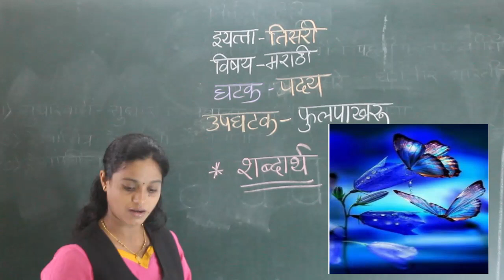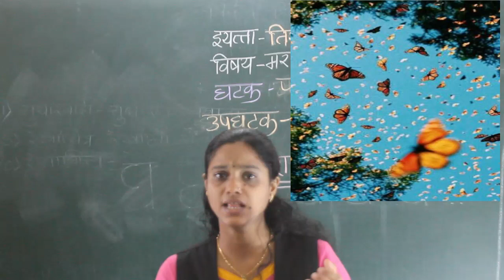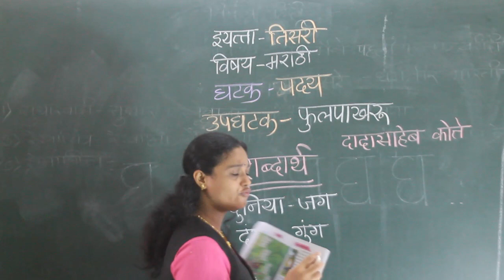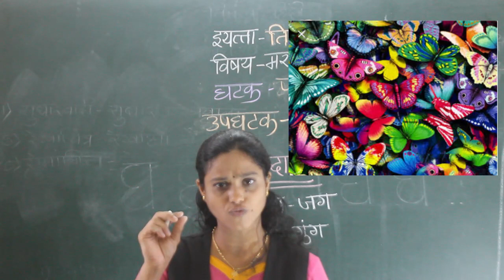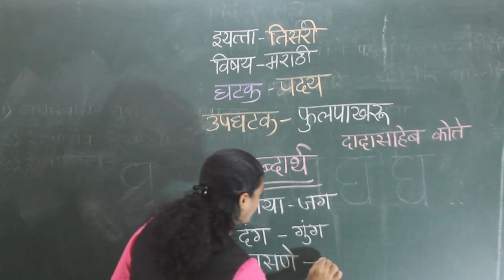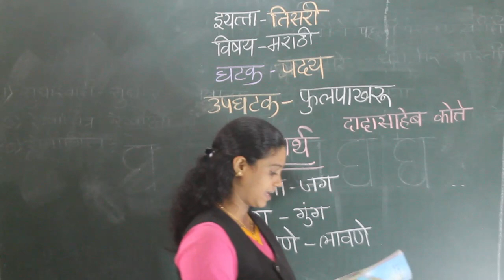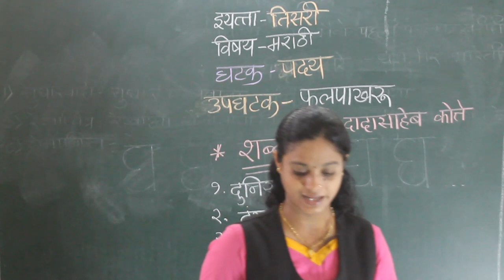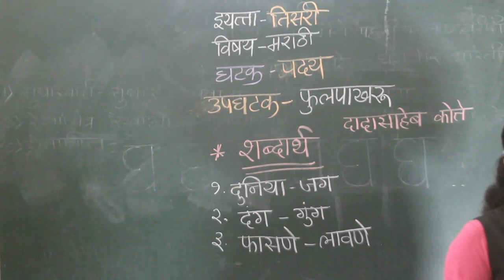CLASS - III - MARATHI - PHULPAKHARU